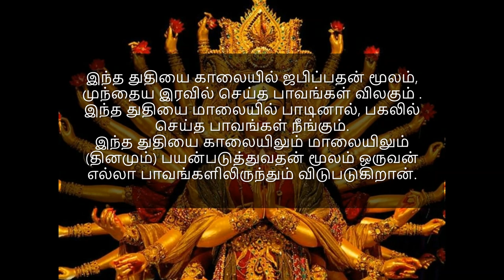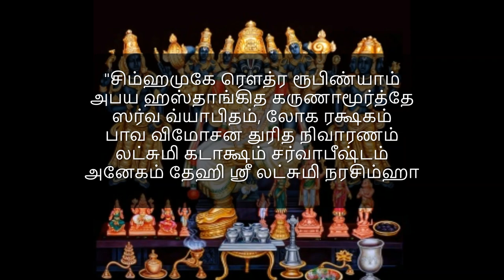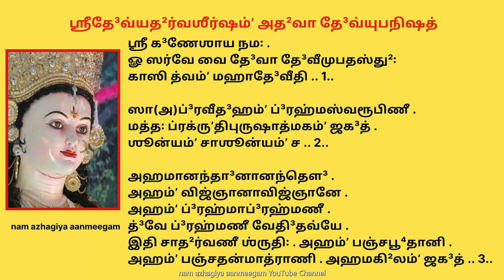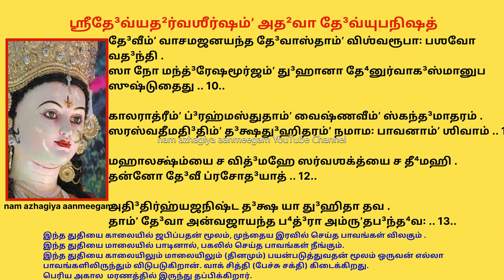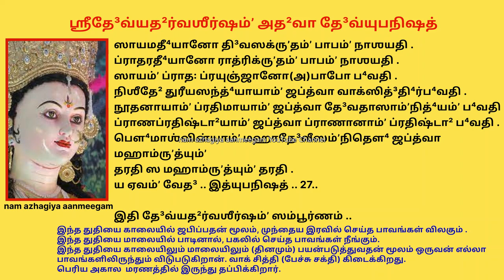இதுவரை செய்த அனைத்து பாவங்களும் நீங்க ரஹஸ்யமான ஶ்ரீதேவி அதர்வஶீர்ஷம் கேட்க Devi Upanishad Boumasvini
ௐ ஸர்வே வை தே³வா தே³வீமுபதஸ்து²꞉ காஸி த்வம்ʼ மஹாதே³வீதி .. 1..

ஸா(அ)ப்³ரவீத³ஹம்ʼ ப்³ரஹ்மஸ்வரூபிணீ . மத்த꞉ ப்ரக்ருʼதிபுருஷாத்மகம்ʼ ஜக³த் .
ஶூன்யம்ʼ சாஶூன்யம்ʼ ச .. 2..

அஹமானந்தா³னானந்தௌ³ . அஹம்ʼ விஜ்ஞானாவிஜ்ஞானே .
அஹம்ʼ ப்³ரஹ்மாப்³ரஹ்மணீ . த்³வே ப்³ரஹ்மணீ வேதி³தவ்யே .
இதி சாத²ர்வணீ ஶ்ருதி꞉ . அஹம்ʼ பஞ்சபூ⁴தானி .
அஹம்ʼ பஞ்சதன்மாத்ராணி . அஹமகி²லம்ʼ ஜக³த் .. 3..

வேதோ³(அ)ஹமவேதோ³(அ)ஹம் . வித்³யாஹமவித்³யாஹம் .
அஜாஹமனஜாஹம் . அத⁴ஶ்சோர்த்⁴வம்ʼ ச திர்யக்சாஹம் .. 4..

அஹம்ʼ ருத்³ரேபி⁴ர்வஸுபி⁴ஶ்சராமி . அஹமாதி³த்யைருத விஶ்வதே³வை꞉ .
அஹம்ʼ மித்ராவருணாவுபௌ⁴ பி³ப⁴ர்மி . அஹமிந்த்³ராக்³னீ அஹமஶ்வினாவுபௌ⁴ .. 5..

அஹம்ʼ ஸோமம்ʼ த்வஷ்டாரம்ʼ பூஷணம்ʼ ப⁴க³ம்ʼ த³தா⁴மி .
அஹம்ʼ விஷ்ணுமுருக்ரமம்ʼ ப்³ரஹ்மாணமுத ப்ரஜாபதிம்ʼ த³தா⁴மி .. 6..

அஹம்ʼ த³தா⁴மி த்³ரவிணம்ʼ ஹவிஷ்மதே ஸுப்ராவ்யே யஜமானாய ஸுன்வதே . var  ஸுவ்ரதே
அஹம்ʼ ராஜ்ஞீ ஸங்க³மனீ வஸூனாம்ʼ சிகிதுஷீ ப்ரத²மா யஜ்ஞியானாம் . var  ராஷ்ட்ரீ
அஹம்ʼ ஸுவே பிதரமஸ்ய மூர்த⁴ன்மம யோநிரப்ஸ்வந்த꞉ ஸமுத்³ரே .
ய ஏவம்ʼ வேத³ . ஸ தை³வீம்ʼ ஸம்பத³மாப்னோதி .. 7..

தே தே³வா அப்³ருவன் .
நமோ தே³வ்யை மஹாதே³வ்யை ஶிவாயை ஸததம்ʼ நம꞉ .
நம꞉ ப்ரக்ருʼத்யை ப⁴த்³ராயை நியதா꞉ ப்ரணதா꞉ ஸ்ம தாம் .. 8..

தாமக்³நிவர்ணாம்ʼ தபஸா ஜ்வலந்தீம்ʼ வைரோசனீம்ʼ கர்மப²லேஷு ஜுஷ்டாம் .
து³ர்கா³ம்ʼ தே³வீம்ʼ ஶரணம்ʼ ப்ரபத்³யாமஹே(அ)ஸுராந்நாஶயித்ர்யை தே நம꞉ .. 9..

தே³வீம்ʼ வாசமஜனயந்த தே³வாஸ்தாம்ʼ விஶ்வரூபா꞉ பஶவோ வத³ந்தி .
ஸா நோ மந்த்³ரேஷமூர்ஜம்ʼ து³ஹானா தே⁴னுர்வாக³ஸ்மானுப ஸுஷ்டுதைது .. 10..

காலராத்ரீம்ʼ ப்³ரஹ்மஸ்துதாம்ʼ வைஷ்ணவீம்ʼ ஸ்கந்த³மாதரம் .
ஸரஸ்வதீமதி³திம்ʼ த³க்ஷது³ஹிதரம்ʼ நமாம꞉ பாவனாம்ʼ ஶிவாம் .. 11..

மஹாலக்ஷ்ம்யை ச வித்³மஹே ஸர்வஶக்த்யை ச தீ⁴மஹி .
தன்னோ தே³வீ ப்ரசோத³யாத் .. 12..

அதி³திர்ஹ்யஜநிஷ்ட த³க்ஷ யா து³ஹிதா தவ .
தாம்ʼ தே³வா அன்வஜாயந்த ப⁴த்³ரா அம்ருʼதப³ந்த⁴வ꞉ .. 13..

காமோ யோனி꞉ கமலா வஜ்ரபாணிர்கு³ஹா ஹஸா மாதரிஶ்வாப்⁴ரமிந்த்³ர꞉ .
புனர்கு³ஹா ஸகலா மாயயா ச புரூச்யைஷா விஶ்வமாதாதி³வித்³யோம் .. 14..

ஏஷா(ஆ)த்மஶக்தி꞉ . ஏஷா விஶ்வமோஹினீ . பாஶாங்குஶத⁴னுர்பா³ணத⁴ரா .
ஏஷா ஶ்ரீமஹாவித்³யா . ய ஏவம்ʼ வேத³ ஸ ஶோகம்ʼ தரதி .. 15..

நமஸ்தே.ஸ்து ப⁴க³வதி மாதரஸ்மான்பாஹி ஸர்வத꞉ .. 16..

ஸைஷா வைஷ்ணவ்யஷ்டௌ வஸவ꞉ . ஸைஷைகாத³ஶ ருத்³ரா꞉ .
ஸைஷா த்³வாத³ஶாதி³த்யா꞉ . ஸைஷா விஶ்வேதே³வா꞉ ஸோமபா அஸோமபாஶ்ச .
ஸைஷா யாதுதா⁴னா அஸுரா ரக்ஷாம்ʼஸி பிஶாசா யக்ஷா ஸித்³தா⁴꞉ .
ஸைஷா ஸத்த்வரஜஸ்தமாம்ʼஸி . ஸைஷா ப்³ரஹ்மவிஷ்ணுருத்³ரரூபிணீ .
ஸைஷா ப்ரஜாபதீந்த்³ரமனவ꞉ .
ஸைஷா க்³ரஹநக்ஷத்ரஜ்யோதி꞉கலாகாஷ்டா²தி³விஶ்வரூபிணீ .
 கலாகாஷ்டா²தி³விஶ்வரூபிணீ .
தாமஹம்ʼ ப்ரணௌமி நித்யம் .
பாபாபஹாரிணீம்ʼ தே³வீம்ʼ பு⁴க்திமுக்திப்ரதா³யினீம் .
அனந்தாம்ʼ விஜயாம்ʼ ஶுத்³தா⁴ம்ʼ ஶரண்யாம்ʼ ஶிவதா³ம்ʼ ஶிவாம் .. 17.. var  ஸர்வதா³ம்ʼ ஶிவாம்
வியதீ³காரஸம்ʼயுக்தம்ʼ வீதிஹோத்ரஸமன்விதம் .
அர்தே⁴ந்து³லஸிதம்ʼ தே³வ்யா பீ³ஜம்ʼ ஸர்வார்த²ஸாத⁴கம் .. 18..

ஏவமேகாக்ஷரம்ʼ மந்த்ரம்ʼ யதய꞉ ஶுத்³த⁴சேதஸ꞉ .  var  ஏவமேகாக்ஷரம்ʼ ப்³ரஹ்ம
த்⁴யாயந்தி பரமானந்த³மயா ஜ்ஞானாம்பு³ராஶய꞉ .. 19..

வாங்மாயா ப்³ரஹ்மஸூஸ்தஸ்மாத் ஷஷ்ட²ம்ʼ வக்த்ரஸமன்விதம் .
 var  ப்³ரஹ்மபூ⁴ஸ்தஸ்மாத்
ஸூர்யோ(அ)வாமஶ்ரோத்ரபி³ந்து³ஸம்ʼயுக்தாஷ்டாத்த்ருʼதீயகம் .
நாராயணேன ஸம்ʼமிஶ்ரோ வாயுஶ்சாதா⁴ரயுக்தத꞉ .
விச்சே நவார்ணகோ(அ)ர்ண꞉ ஸ்யான்மஹதா³னந்த³தா³யக꞉ .. 20..

 var  நவார்ணகோணஸ்ய மஹானானந்த³தா³யக꞉

ஹ்ருʼத்புண்ட³ரீகமத்⁴யஸ்தா²ம்ʼ ப்ராத꞉ஸூர்யஸமப்ரபா⁴ம் .
பாஶாங்குஶத⁴ராம்ʼ ஸௌம்யாம்ʼ வரதா³ப⁴யஹஸ்தகாம் .
த்ரிநேத்ராம்ʼ ரக்தவஸனாம்ʼ ப⁴க்தகாமது³கா⁴ம்ʼ ப⁴ஜே .. 21.. var  ப⁴க்தகாமது³ஹம்ʼ
நமாமி த்வாம்ʼ மஹாதே³வீம்ʼ மஹாப⁴யவிநாஶினிம் .
 var  ப⁴ஜாமி த்வாம்ʼ மஹாதே³வி மஹாப⁴யவிநாஶினி .
மஹாது³ர்க³ப்ரஶமனீம்ʼ மஹாகாருண்யரூபிணீம் .. 22.. var  மஹாதா³ரித்³ர்யஶமனீம்ʼ
யஸ்யா꞉ ஸ்வரூபம்ʼ ப்³ரஹ்மாத³யோ ந ஜானந்தி தஸ்மாது³ச்யதே அஜ்ஞேயா .
யஸ்யா அந்தோ ந லப்⁴யதே தஸ்மாது³ச்யதே அனந்தா .
யஸ்யா லக்ஷ்யம்ʼ நோபலக்ஷ்யதே தஸ்மாது³ச்யதே அலக்ஷ்யா .
யஸ்யா ஜனனம்ʼ நோபலக்ஷ்யதே தஸ்மாது³ச்யதே அஜா .
ஏகைவ ஸர்வத்ர வர்ததே தஸ்மாது³ச்யதே ஏகா .
ஏகைவ விஶ்வரூபிணீ தஸ்மாது³ச்யதே நைகா . var  தஸ்மாது³ச்யதே(அ)னேகா .
அத ஏவோச்யதே ஆஜ்ஞேயானந்தாலக்ஷ்யாஜைகா நைகேதி .. 23..

 var  ஆஜ்ஞேயா(அ)னந்தாலக்ஷ்யாஜைகானேகா

மந்த்ராணாம்ʼ மாத்ருʼகா தே³வீ ஶப்³தா³னாம்ʼ ஜ்ஞானரூபிணீ .
ஜ்ஞானானாம்ʼ சின்மயாதீதா ஶூன்யானாம்ʼ ஶூன்யஸாக்ஷிணீ . var  சின்மயானந்தா³
யஸ்யா꞉ பரதரம்ʼ நாஸ்தி ஸைஷா து³ர்கா³ ப்ரகீர்திதா .. 24..

தாம்ʼ து³ர்கா³ம்ʼ து³ர்க³மாம்ʼ தே³வீம்ʼ து³ராசாரவிகா⁴தினீம் .
நமாமி ப⁴வபீ⁴தோ(அ)ஹம்ʼ ஸம்ʼஸாரார்ணவதாரிணீம் .. 25..

இத³மத²ர்வஶீர்ஷம்ʼ யோ(அ)தீ⁴தே ஸ பஞ்சாத²ர்வஶீர்ஷப²லமாப்னோதி .
இத³மத²ர்வஶீர்ஷமஜ்ஞாத்வா யோ(அ)ர்சாம்ʼ ஸ்தா²பயதி .
ஶதலக்ஷம்ʼ ப்ரஜப்த்வா(அ)பி ஸோ(அ)ர்சாஸித்³தி⁴ம்ʼ ந விந்த³தி .
var  நா(அ)ர்சாஶுத்³தி⁴ம்ʼ ச விந்த³தி
ஶதமஷ்டோத்தரம்ʼ சாஸ்ய புரஶ்சர்யாவிதி⁴꞉ ஸ்ம்ருʼத꞉ .
த³ஶவாரம்ʼ படே²த்³யஸ்து ஸத்³ய꞉ பாபை꞉ ப்ரமுச்யதே .
மஹாது³ர்கா³ணி தரதி மஹாதே³வ்யா꞉ ப்ரஸாத³த꞉ . 26..

ஸாயமதீ⁴யானோ தி³வஸக்ருʼதம்ʼ பாபம்ʼ நாஶயதி .
ப்ராதரதீ⁴யானோ ராத்ரிக்ருʼதம்ʼ பாபம்ʼ நாஶயதி .
ஸாயம்ʼ ப்ராத꞉ ப்ரயுஞ்ஜானோ(அ)பாபோ ப⁴வதி .
நிஶீதே² துரீயஸந்த்⁴யாயாம்ʼ ஜப்த்வா வாக்ஸித்³தி⁴ர்ப⁴வதி .
நூதனாயாம்ʼ ப்ரதிமாயாம்ʼ ஜப்த்வா தே³வதாஸாம்ʼநித்⁴யம்ʼ ப⁴வதி .
ப்ராணப்ரதிஷ்டா²யாம்ʼ ஜப்த்வா ப்ராணானாம்ʼ ப்ரதிஷ்டா² ப⁴வதி .
பௌ⁴மாஶ்வின்யாம்ʼ மஹாதே³வீஸம்ʼநிதௌ⁴ ஜப்த்வா மஹாம்ருʼத்யும்ʼ
தரதி ஸ மஹாம்ருʼத்யும்ʼ தரதி .
ய ஏவம்ʼ வேத³ .. இத்யுபநிஷத் .. 27..

இதி தே³வ்யத²ர்வஶீர்ஷம்ʼ ஸம்பூர்ணம் ..